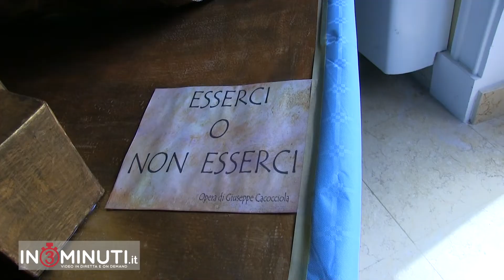"Esserci o non Esserci... basta un attimo" 📽 Nobile e Cacocciola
"Esserci o non Esserci... basta un attimo" è il titolo dell’opera d’arte dedicata alle vittime della strada che è stata presentata questa mattina al Collegio dei Filippini. Il prototipo del  monumento è stato realizzato dall’artista Giuseppe Cacocciola, che lo ha offerto  alla AIFVS, Associazione Italiana Familiari e Vittime della STRADA A.P.S. di Agrigento. Avviata una raccolta di fondi per completare il monumento che verrà donato al Comune e collocato nel centro cittadino. Presenti il sindaco Francesco Miccichè, gli assessori comunali Roberta Lala e Marco Vullo, la presidente Associazione AIFVS Carmelina Nobile, l’artista Cacocciola e le autorità militari. Di Giovanna Neri